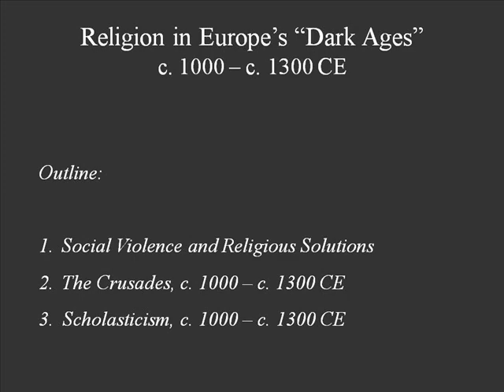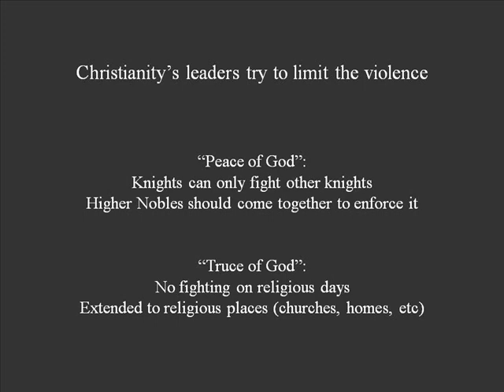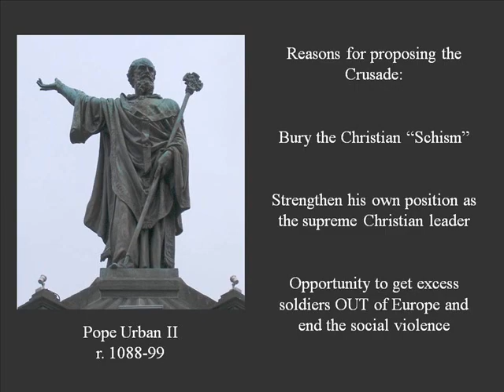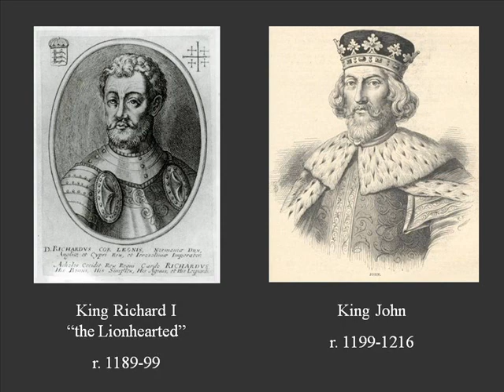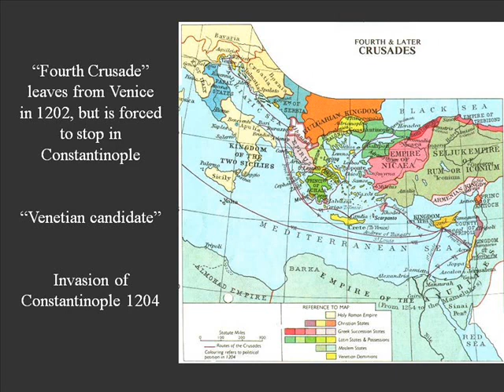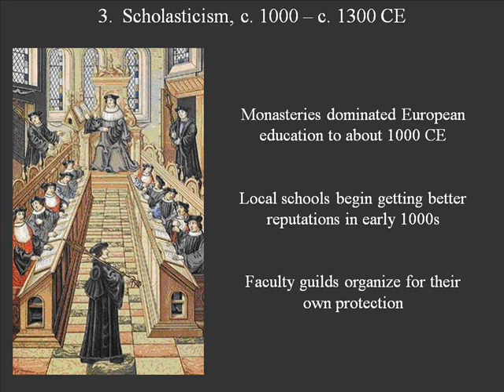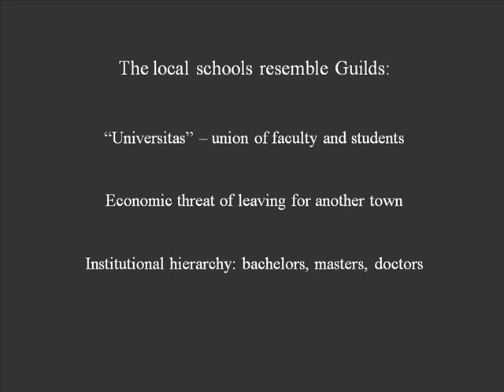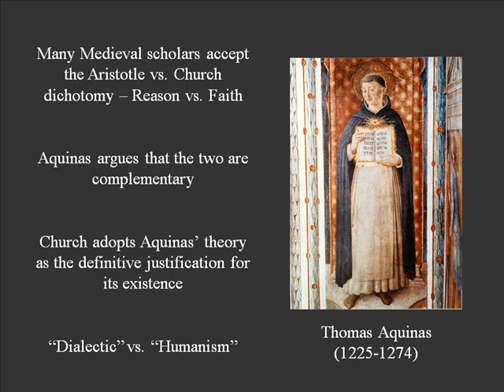Religion in Europe’s Dark Ages